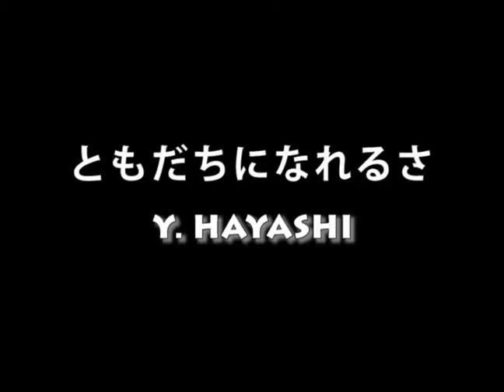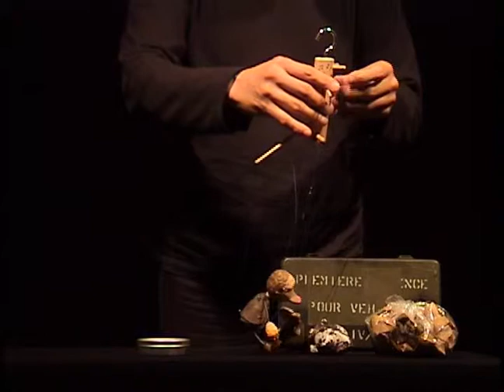ともだちになれるさ by Y.HAYASHI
パペット専門店Puppet Houseが開催した、第10回発表会 / 拡大版マリオネットに親しむ会（2010/11/14）でのパフォーマンス映像です。